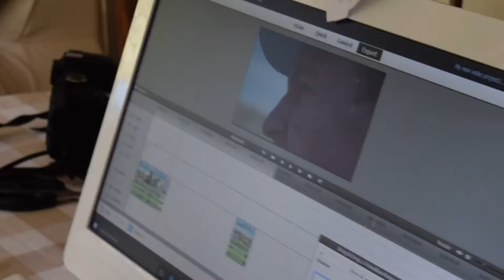CONCERT TIME with Ev (DESMOND And The TUTUS)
Back at Vergenoegd with Ev once again, this time seeing Desmond and the Tutus. Must say was more like a metal concert XD